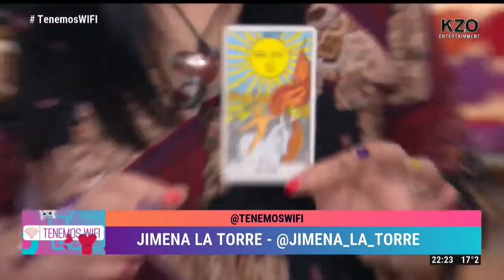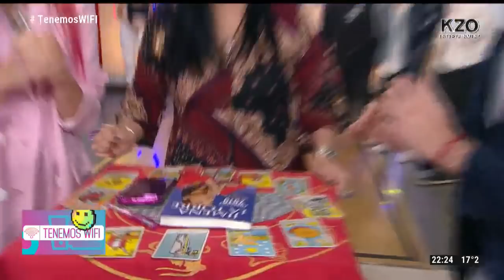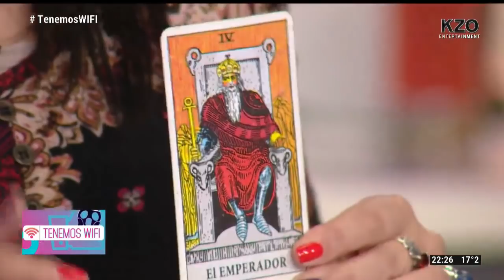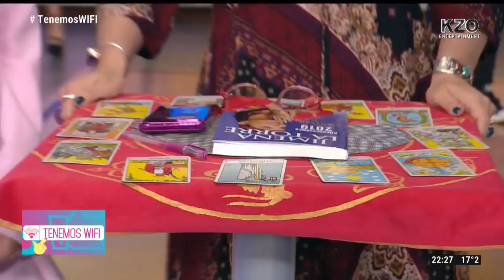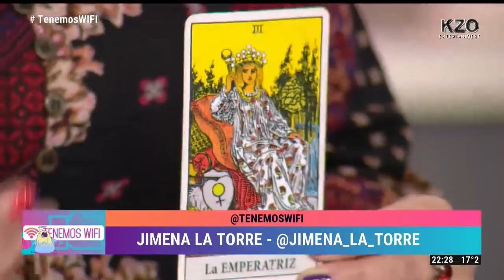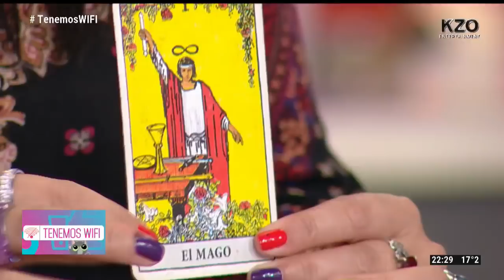Predicciones de los signos según las cartas | con Jimena La Torre